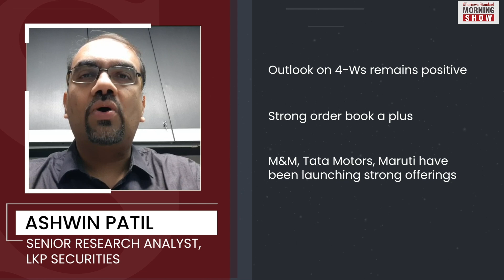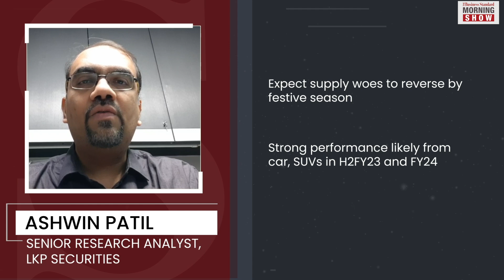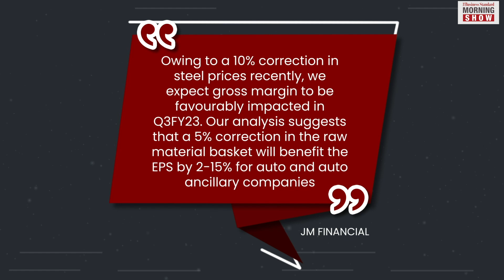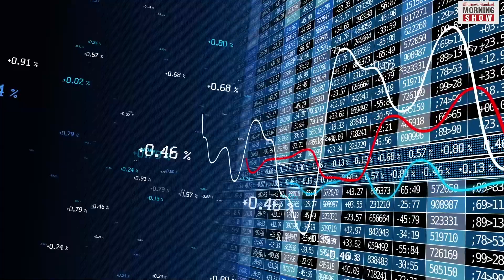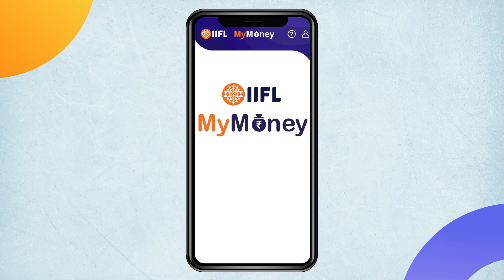Will four-wheeler stocks hit the fast lane in H2 of this fiscal?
Passenger vehicles in India are witnessing strong demand as consumers hit the roads leaving behind lockdown blues. So, amid the easing supply issues, is it time to buy four-wheeler stocks?